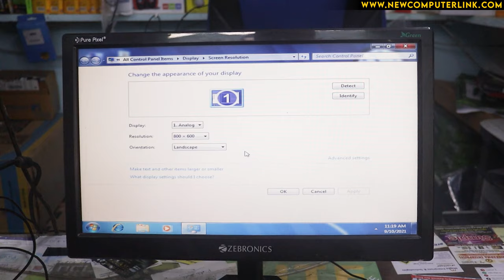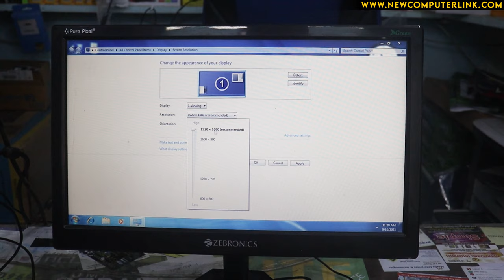Screen Resolution Setting | Desktop Icons Bigger Than Normal | Desktop I Con Size Adjustment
Adjust Screen Resolution, Refresh Rate, and Icon Size
Remove Flicker
How To Change Screen Resolution and Icon Size
How to fix display resolution problem
How to Fix OUT OF RANGE on computer monitor

Topics Cover
00:00 Desktop Screen Resolution Problem
00:11 How To Solve Screen Resolution Problem
00:54 How to Fix OUT OF RANGE on computer monitor or Input Not Support Problem